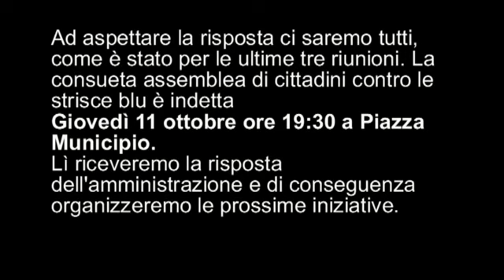POMIGLIANO MANIFESTAZIONE DI PROTESTA CONTRO LE STRISCE BLU CONSEGNATA LA RICHIESTA DI ANNULLAMENTO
Oggi tantissimi cittadini (con nessun colore politico, stemma, emblea o affini) hanno letteralmente bussato alla porta del Comune di Pomigliano d'Arco per consegnare al Sindaco la memoria prodotta in questi giorni su internet, nelle assemblee pubbliche e negli studi tecnici.
La richiesta di revoca del provvedimento sulle strisce blu è stata esposta al Vice-Sindaco di Pomigliano, il Sindaco era assente. Abbiamo anche avuto modo di parlare direttamente con l'ufficio legale del Comune di Pomigliano che "verificherà i nostri dubbi tecnici". Il Vice-sindaco, recepite le richieste, ci ha detto che consulterà la Giunta e ci farà pervenire una risposta entro giovedì.

Ad aspettare la risposta ci saremo tutti, come è stato per le ultime tre riunioni. La consueta assemblea di cittadini contro le strisce blu è indetta Giovedì 11 ottobre ore 19:30 a Piazza Municipio. Lì riceveremo la risposta dell'amministrazione e di conseguenza organizzeremo le prossime iniziative.